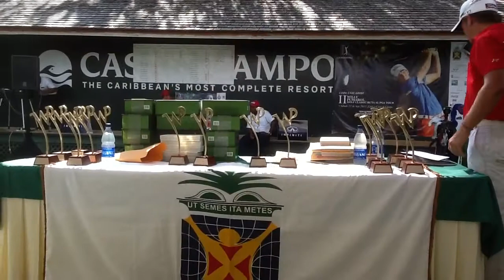II Willy Pumarol Golf ruta al PGA Tour Latinoamérica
II Willy Pumarol Golf ruta al PGA Tour Latinoamérica celebrado el 21 de septiembre del 2013 en The Links de Casa de Campo